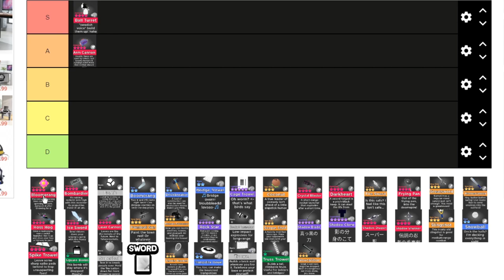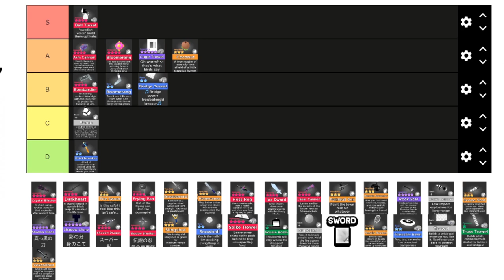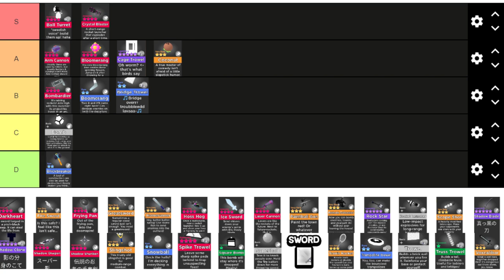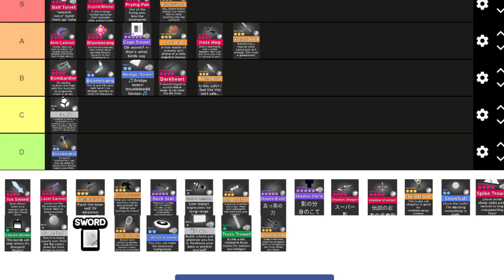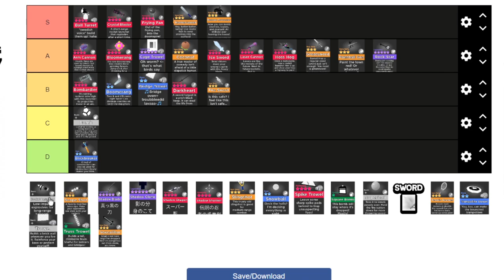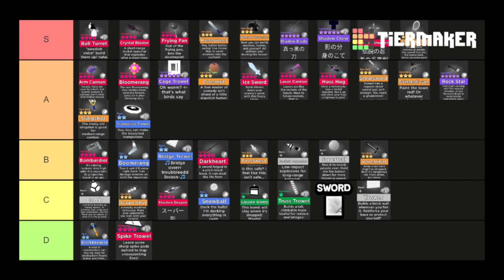Super Doomspire Brickbattle: Best Weapons Ranked (Tips & Tricks)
In today's video, i rank all of the Super Doomspire Brickbattle best weapons and more in a tier list.Super Doomspire Brickbattle's best weapons i will show you here.. This doesn't include reskins however, because they are useless. Learn the Super Doomspire brickbattle best loadout and the best weapons to take here. Super doomspire good weapons is mentioned in this video quite a bit, because these mostly are A tier good weapons, after all. Super doomspire's best loadout you can make yourself after watching this video. Because taking a good loadout means that all weapons are reviewed, after all.

Today's video was a Roblox Super Doomspire video - episode 9 (Kind of an extra, almost.) .

0:00 Tier List Info
1:06 Tier List Ranking
9:45 The Tier List Conclusion

Things in this video mentioned will be Super Doomspire's best loadout, scattered with a little help on tips and tricks in super doomspire, as well as in super doomspire, i'll be showing you how to get good, and also super doomspire's latest tricks and tips, as well as weapons like the homerunner, crystal blaster and more. Good super doomspire weapons will also be mentioned in this video, along with fun gameplay to accompany the video, with the best sword, the greatest and super loadout, and how to get good at super doomspire in our series. Super doomspire weapon is also mentioned in this video quite a bit, with the super doomspire weapons being the ones stated above. Here's also how to getting good at super doomspire in this video - will also be mentioned quite a bit, along with how to knock down super doomspire towers. This video will teach you it ALL!